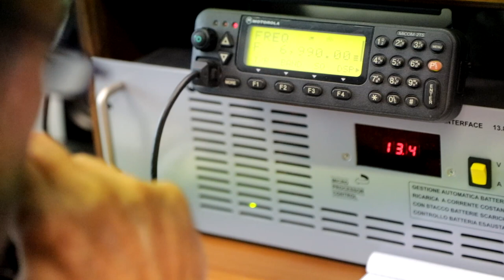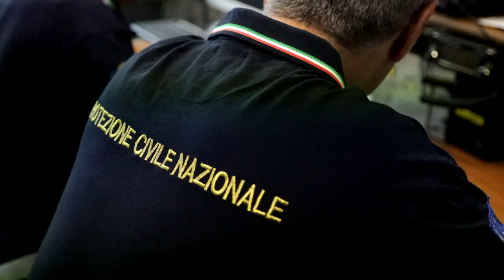Test comunicazione radio con veliero Amerigo Vespucci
Test di comunicazione radio tra il Dipartimento Protezione Civile e il veliero Amerigo Vespucci / Roma, 30 luglio 2020.